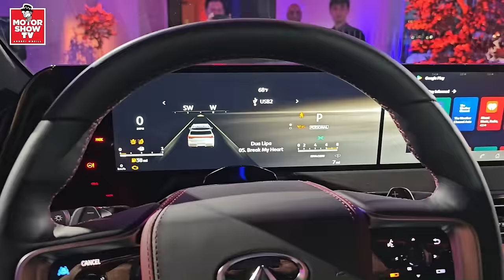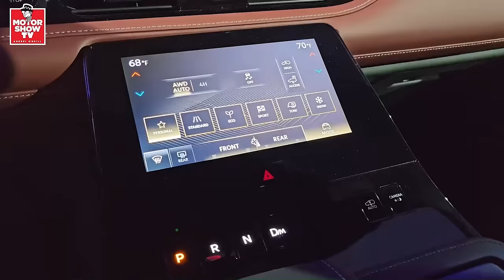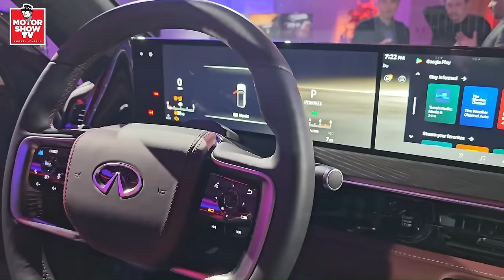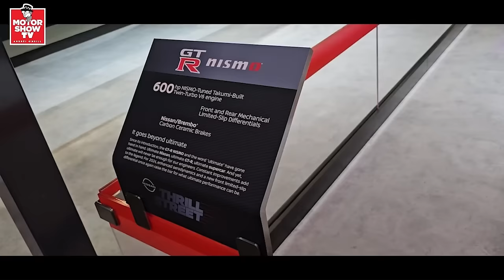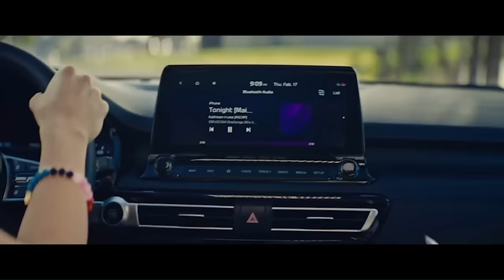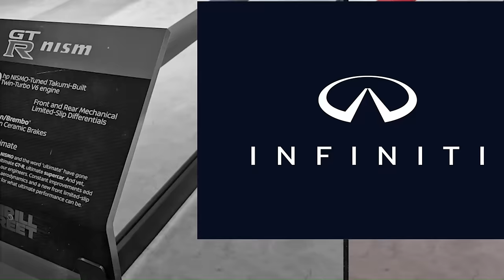Los mejores LANZAMIENTOS del NEW YORK AUTO SHOW - MotorShow TV: Episodio 115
Vean aquí los mejores lanzamientos del NEW YORK AUTO SHOW 2024: Infiniti QX80, Kia EV9, Kia K4, Nissan Kicks y muchos otros.